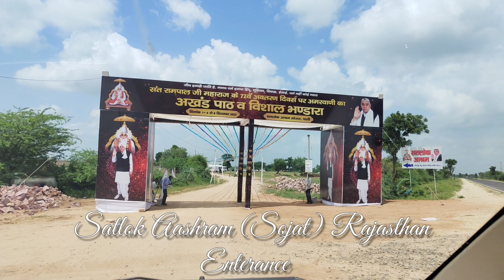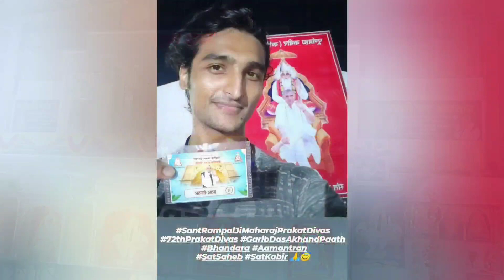SANT RAMPAL JI MAHARAJ 72nd AvtaranDivas SATLOK AASHRAM(SOJAT) A Musical ShortFilm By Rushiraj Pawar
😇🙏 SANT RAMPAL JI MAHARAJ 72nd Avtaran Divas at SATLOK AASHRAM (SOJAT) RAJASTHAN 🙏...A Mesmerizing, Memorable & Enlightening Experience✨.